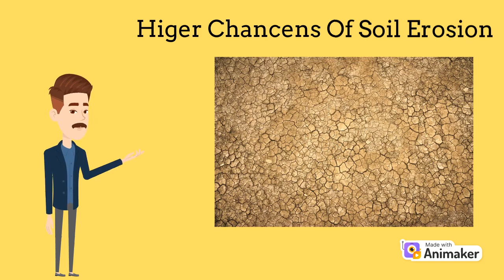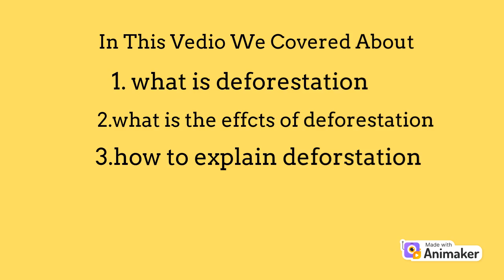Deforestation read desc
Weekly once educational vedio